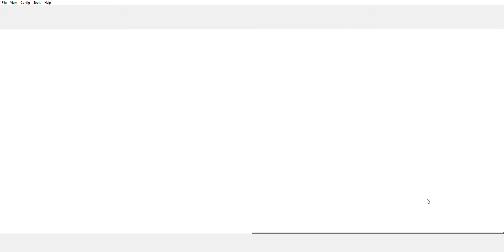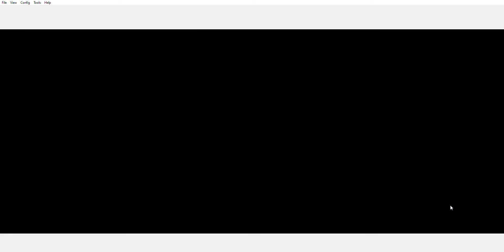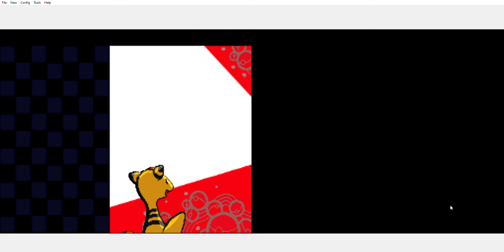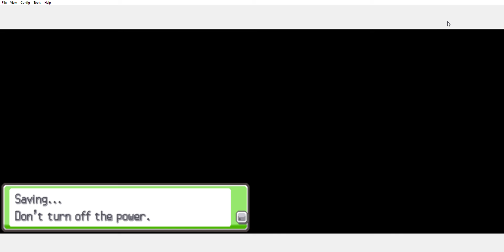13. Pokemon Soulsilver: Pokémon League (Round 1)